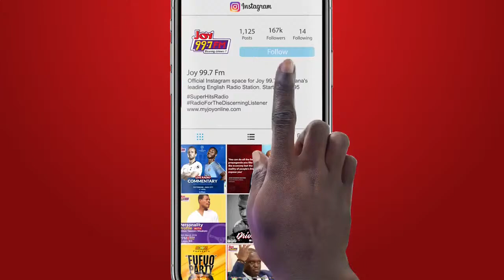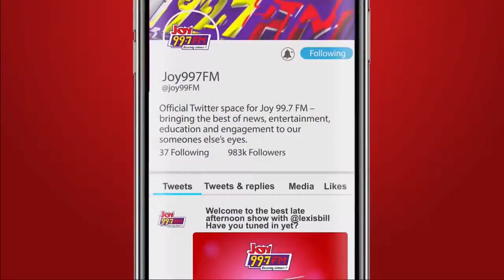Top Story with Evans Mensah | Friday, February 2nd , 2024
Top Story is live with Evans Mensah on Joy 99.7 FM.